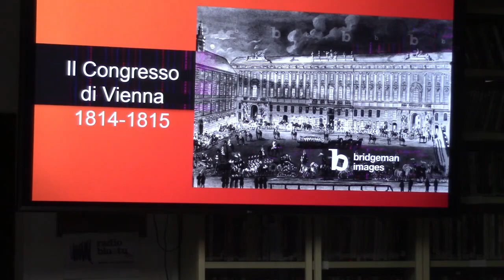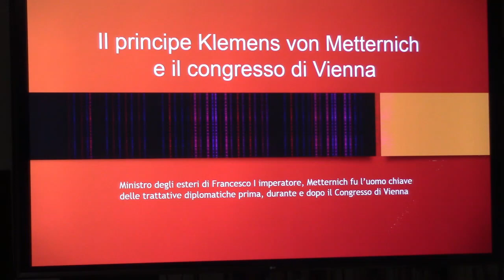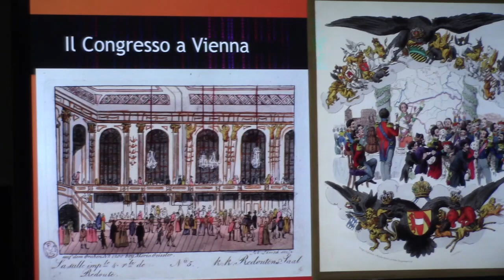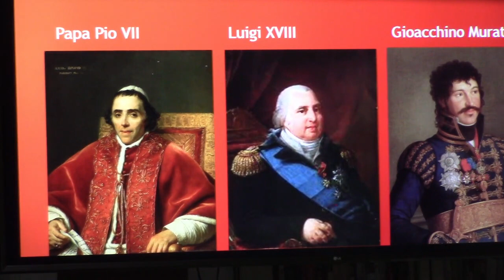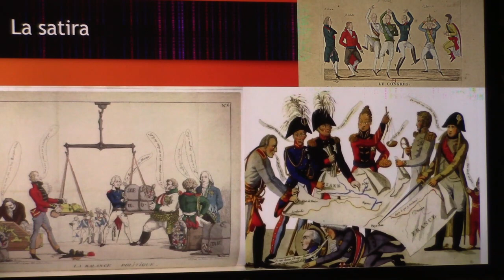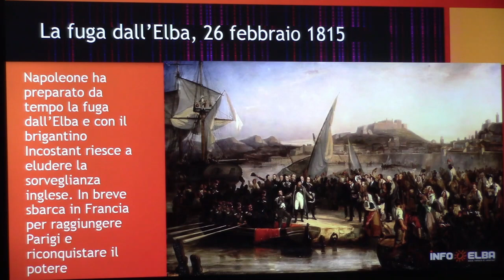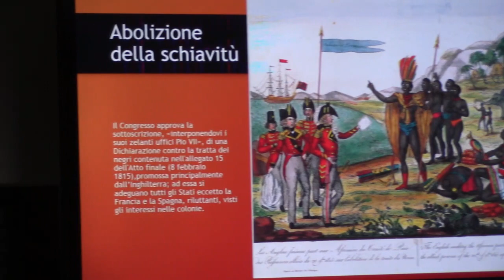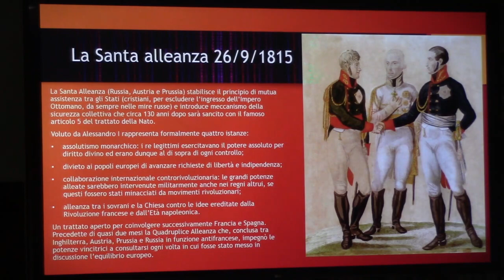Storia. Europa. Il Congresso di Vienna. Relatore Maurizio Romanato